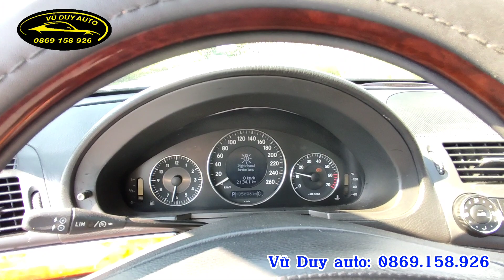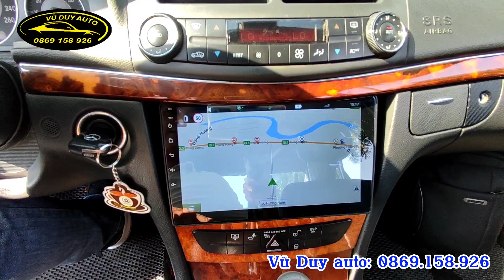Mercedes E240 rất đẹp máy ngon đi suớng vô cùng + giá chỉ 198tr